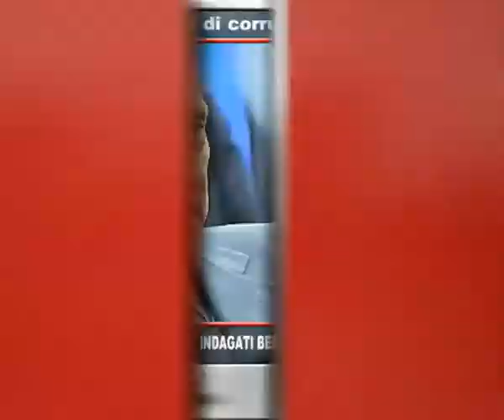Tg Adnkronos, Ruby ter: indagati Berlusconi, Ghedini e Longo...